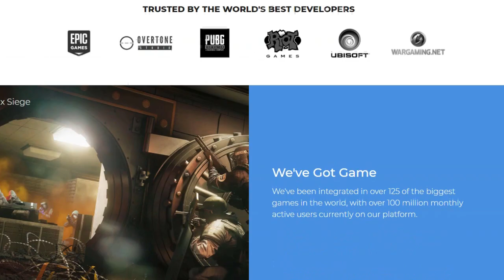NUEVA APP Vivox permitirá usar chat de texto y voz en Nintendo Switch | Paliza Land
Vivox es una app especializada en el chat de texto y voz en los videojuegos y planea traer esta funcion a Nintendo Switch.

A partir de ahora, los estudios podrán hacer uso de las herramientas de Vivox para aplicar estas necesarias opciones a sus videojuegos con multijugador online, y mejor aún que eso; permite integrarse en títulos multiplataforma, de tal forma que podremos comunicarnos por medio de juego cruzado con los usuarios de otros sistemas. Hi-Rez Studio es de los primeros estudios que ha confirmado que hará uso del kit de desarrollo de Vivox, integrando en futuras actualizaciones el chat de voz y de texto en Paladins y el recientemente lanzado Smite.

Guión y Narración
Joseph
Edición
Liss